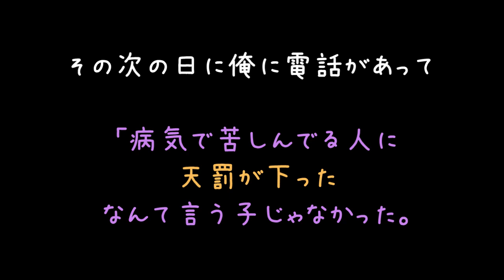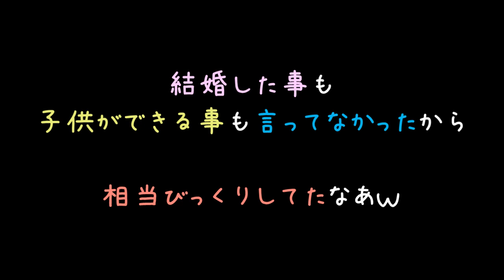元嫁ガン。子「ふーん神様っているんだ。」【2ch】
子どもの反応から、どんな親だったかよく分かりますね＾＾

血縁よりも地縁って言いますし、
当然の結果ですわな（'・ω・）